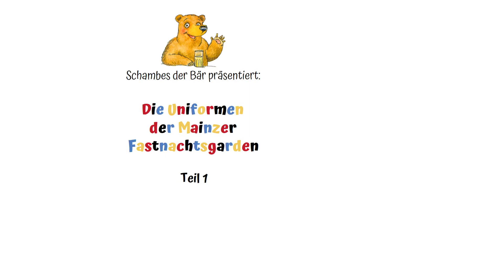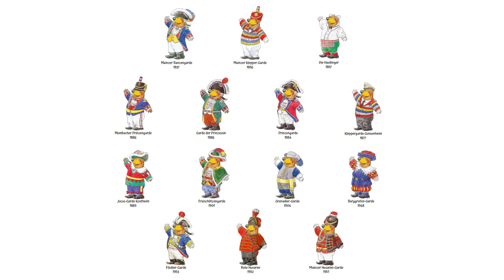Die Uniformen der Mainzer Fastnachtsgarden Teil 1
Meine Lieblingsfigur „Schambes” (= frz. „Jean-Baptiste”), der Bär, ist begeisterter Fan der MainzerFastnacht und schlüpft in die Uniformen der verschiedenen Garden, um diese im Überblick vorzustellen. Im ersten Teil werden die Uniformen von 1837 (Ranzengarde) bis 1951 (Mainzer Husarengarde) präsentiert.
Weitere handgezeichnete Erklärvideos, z.B. Teil 2 der Mainzer Uniformenschau, sind ebenfalls auf dem Kanal von beckhausdesign zu finden.